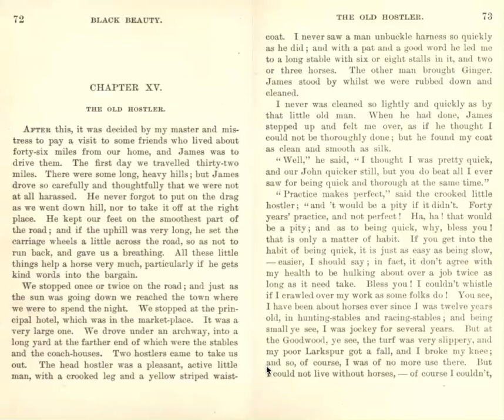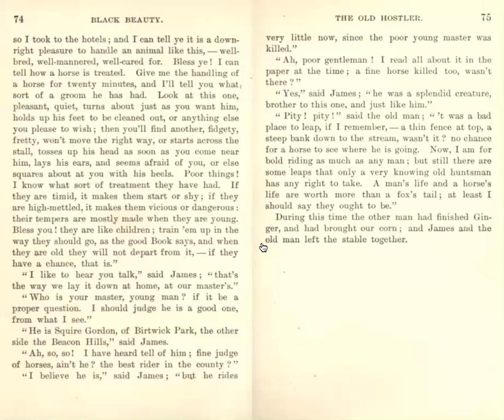Black Beauty - Part I, Chapter XV